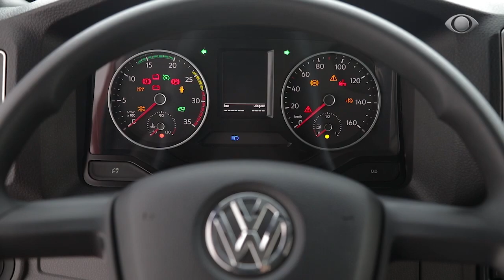10 CAMINHÕES MAIS VENDIDOS ATÉ AGOSTO 2024